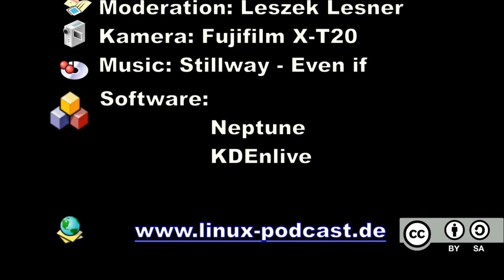Apple ARM Switch - Fight against general purpose computing!? Techview Podcast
I talk about the recent news about Apple and their switch to the ARM platform and how it can kill general purpose computing by disallowing third party operating systems to be run on the new Macs.